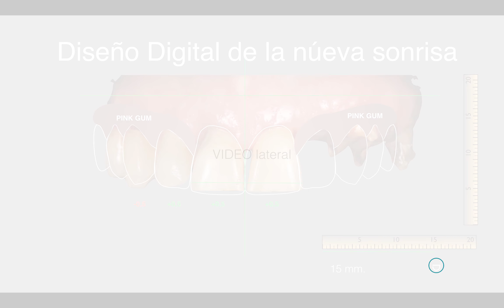DR TOMAS, DIGITAL SMILE DESIGN, DSD,